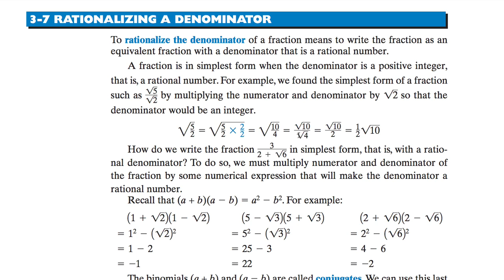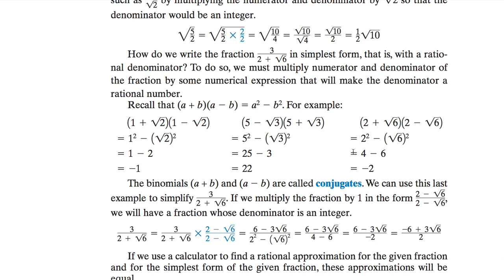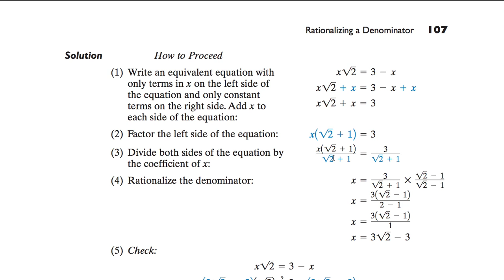[수학의 구조] 237 RATIONALIZING A DENOMINATOR